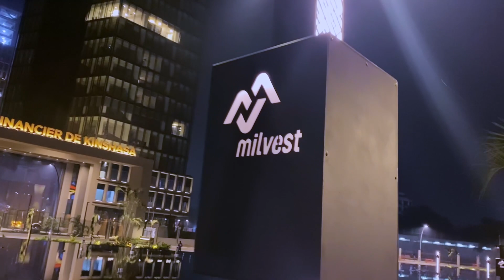Le Centre Financier de Kinshasa LA NUIT | Kinshasa Vlog 2024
Images du 02 janvier 2024
Je suis allé visiter pour la première fois le centre financier de Kinshasa. C'est encore plus impressionnant la nuit. Je suis impatient de pouvoir accéder à l'intérieur. Ce doit être encore plus impressionnant.

et Instagram: